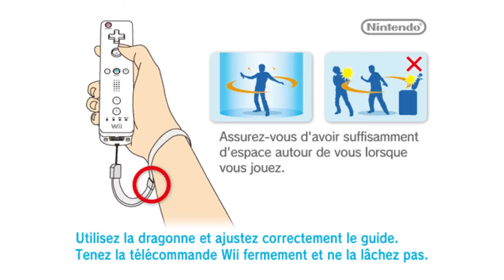Escape from Bug Island!: Difficile: 100% [1] Grosses bibites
Un genre de "Spécial Halloween", même si on n'est qu'au début du mois.  C'est un jeu que la plupart des gens détestent, mais je l'aime bien étrangement.

Et donc au fin du compte j'en ai fait un Let's Play, et pour me compliquer la vie davantage, je joue en Difficile, je fais toutes les Conditions bonus et je fais tout ce que je peux pour vraiment faire le 100%.